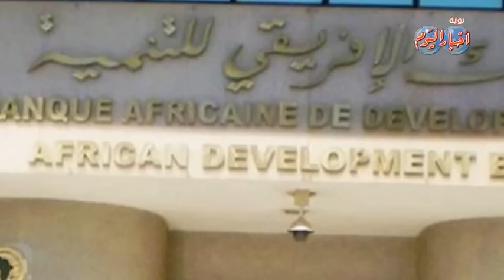نشرة الاخبار وفيها .. القوات المسلحة تبدأ عملية حق الشهيد 2 بشمال سيناء